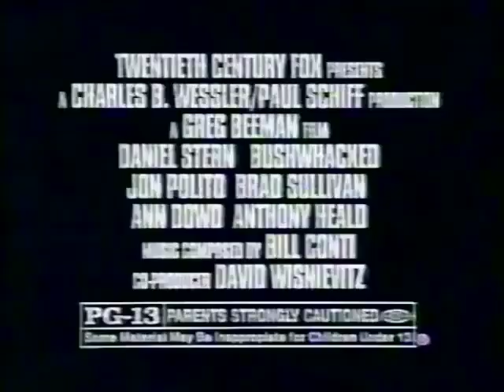Bushwhacked (1995) - TV Spot 5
Theatrical Release: August 4, 1995 (USA)
Video Release: March 20, 1996 (USA)

Starring: Daniel Stern, Jon Polito, Brad Sullivan, Anne Dowd, Anthony Heald

Director: Greg Beeman

Framed for murder and on the run from authorities, a sleazy courier (Daniel Stern) goes on a camping trip and impersonates a Scout leader for a group of kids.